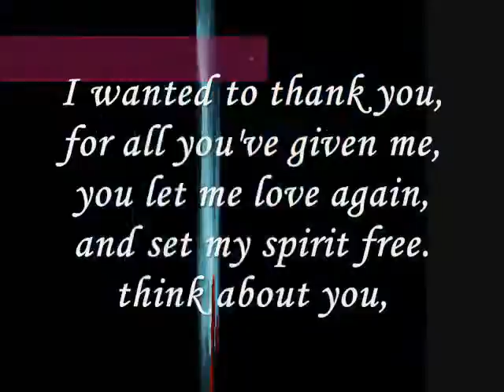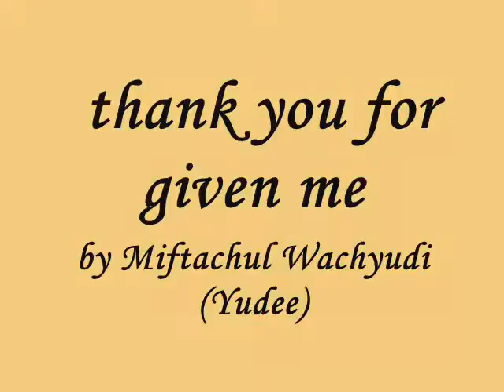thank you for given me.....miftachul wachyudi (yudee)Miftachul Wachyudi (Yudee)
do.
do so
Money is an excellent servant, but the host
very bad.